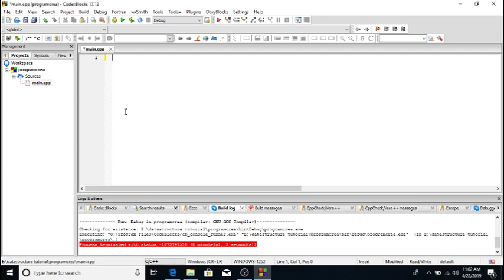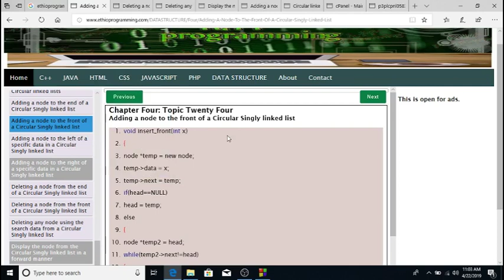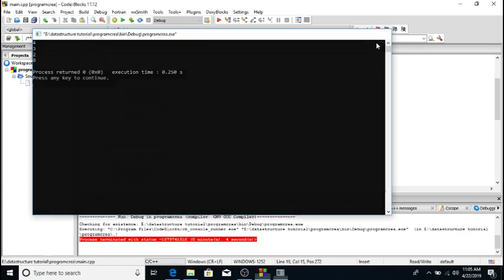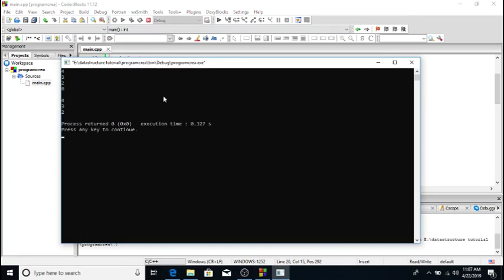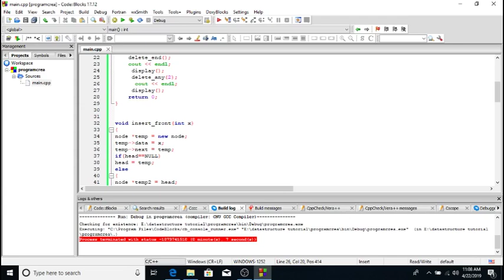#57 Programming Exercise Circular Singly linked List Tutorial in Amharic | በአማርኛ